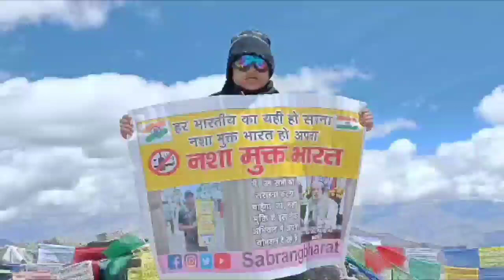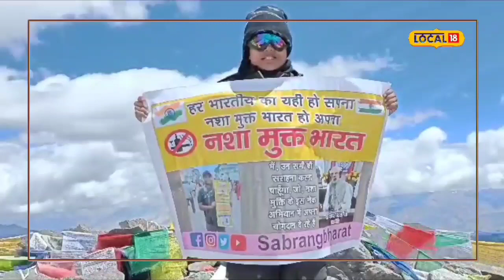6 हजार मीटर की चढ़ाई कर जमुई की निशू ने दिया नशा मुक्ति का संदेश, जानिए क्या है इनका सपना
गुलशन कश्यप/जमुई. बिहार में शराबबंदी है, लेकिन जमुई की एक पर्वतारोही ने इसे अब देशभर में लागू करने की मुहिम शुरू की है. इसके लिए निशु ने एक अनोखी तरकीब निकाली है और 6 हजार मीटर की ऊंचाई पर जाकर नशामुक्ति का संदेश दिया है. निशु सिंह ने लद्दाख के दो पर्वतों पर चढ़ाई कर नशामुक्ति का संदेश दिया है. निशु ने लद्दाख के 6218 मीटर ऊंचे माउंट जो जंगो और 5258 मीटर ऊंचे कंगारू ला पास की चढ़ाई की. निशु सिंह ने अपनी टीम के साथ यह अभियान 8 अगस्त से शुरू किया था जो 18 अगस्त तक चला.

निशु ने इस दौरान लोगों से नशा छोड़ने की अपील की और इस अभियान में उनका साथ देने की भी अपील की. निशु ने कहा कि लोगों से यह अपील करती हूं कि नशा छोड़ दें. उन्होंने कहा कि इस पूरे देश से ही नशा समाप्त हो जाना चाहिए. 6,200 मीटर ऊंची चोटी पर खड़े होकर सभी लोगों से यही कहना चाहती हूं. साथ ही उन्होंने अपने इस अभियान में सभी लोगों से जुड़ने और उनसे भी इसमें सहयोग करने की अपील की.
चार साल से पर्वतारोहण
निशु सिंह पिछले 4 साल से लगातार पर्वतारोहण कर रही हैं और इससे पहले वह अफ्रीका महाद्वीप की सबसे ऊंची चोटी माउंट किलिमंजारो की भी चढ़ाई कर चुकी हैं. निशु ने बताया कि उनके इस अभियान में अनेक समस्याएं आई. माउट जो जंगो और कांगरूल्ला पास एक कठिनाई एवं चुनौती देने वाली पीक हैं. खतरनाक रास्ते, बर्फीली चोटियों को पार करते हुए सर्द हवाएं माइनस टेंपरेचर फिर भी निशु सिंह ने हार नहीं मानी और एक जज्बे के साथ माउंट जो जंगो की चढ़ाई कर यह संदेश दिया है.